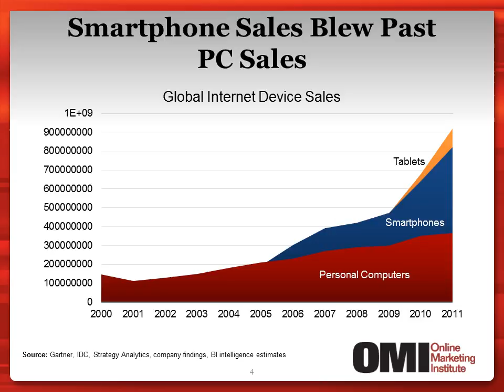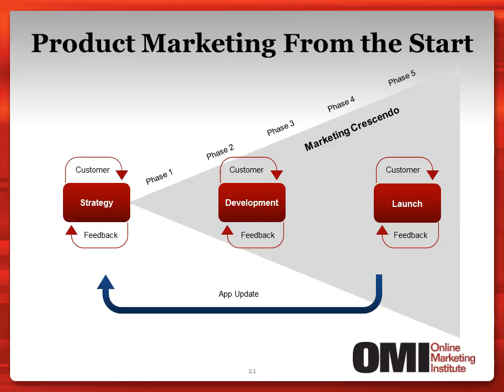LytePoint Creative - Useful Arts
Useful Arts tossed OMI Intel deck at LPC to translate the chart-heavy content into a visually-engaging experience.